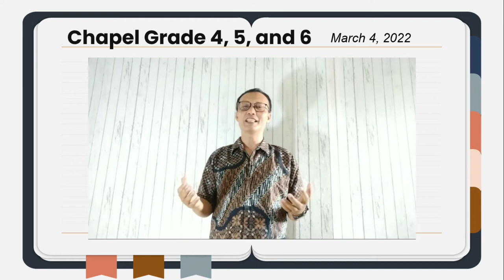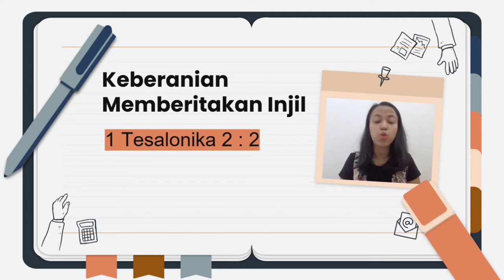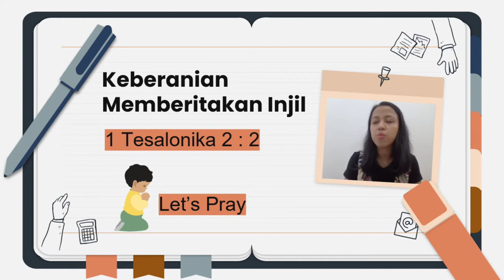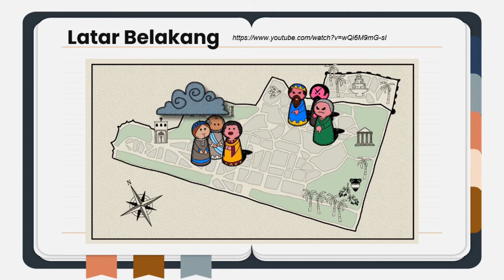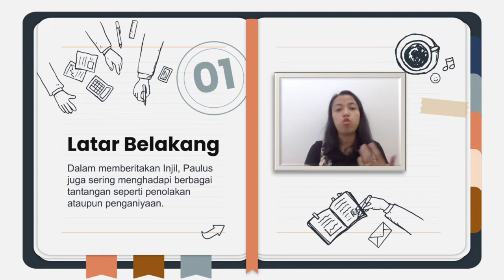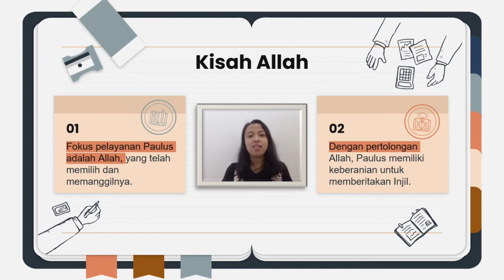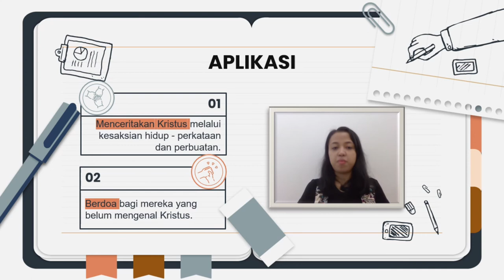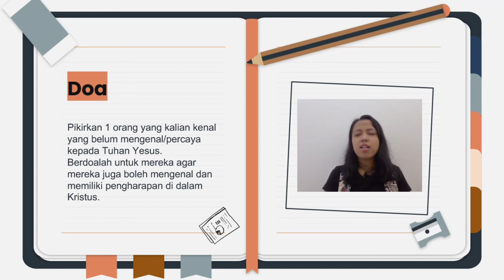Chapel Grade 4, 5, 6 - March 4, 2022